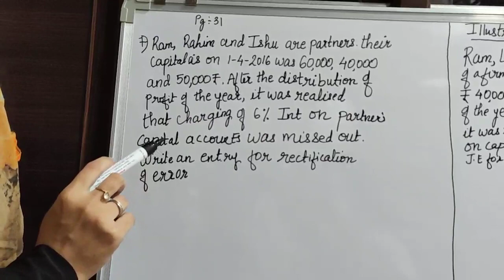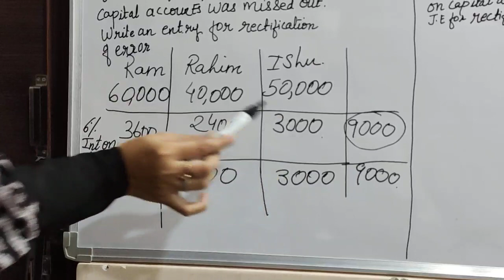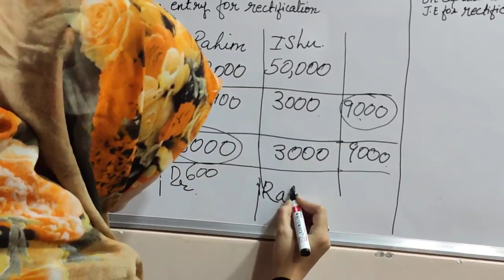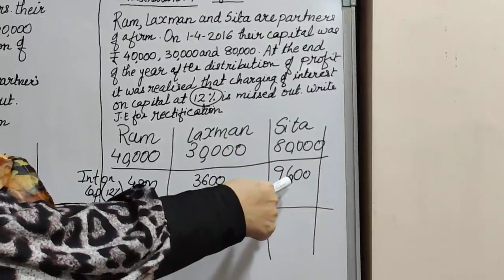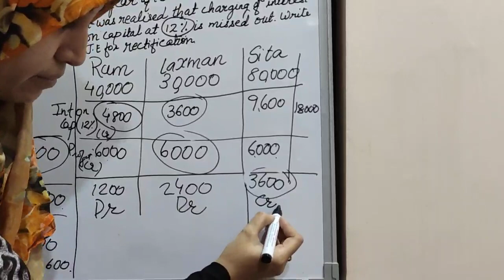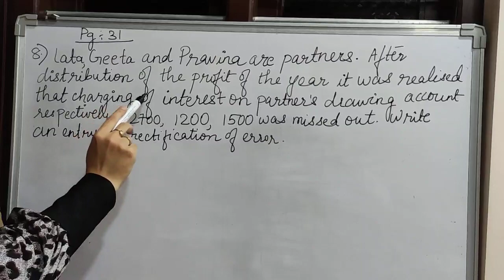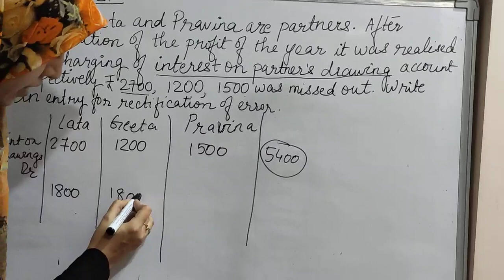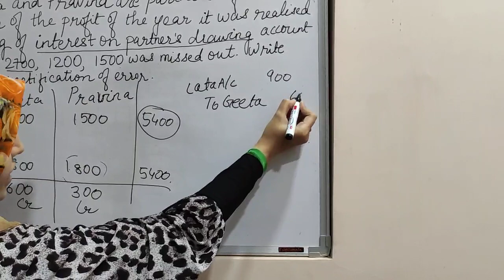Std-12th Subject-Account Lesson-1 Part-8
E-Learning video Std-12th Subject-Account Lesson-1 Part-8, By-St. Xavier's High School-Mundra.